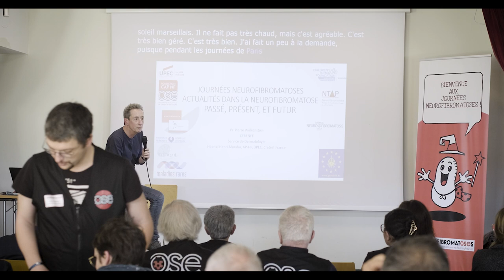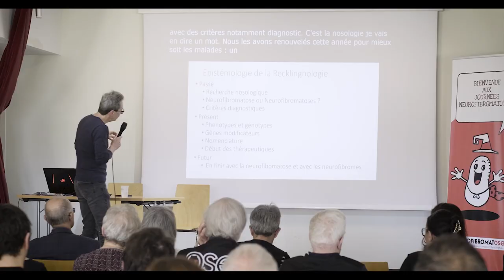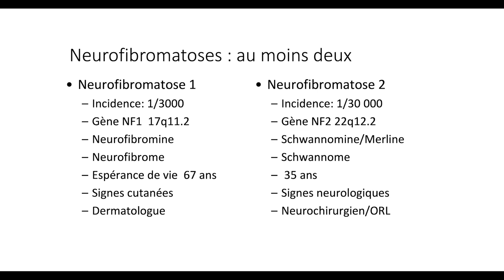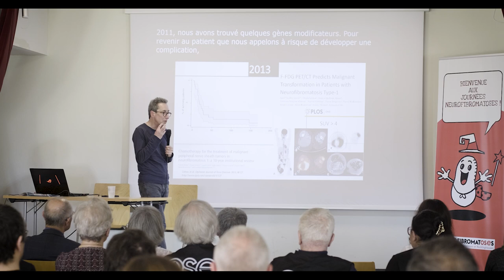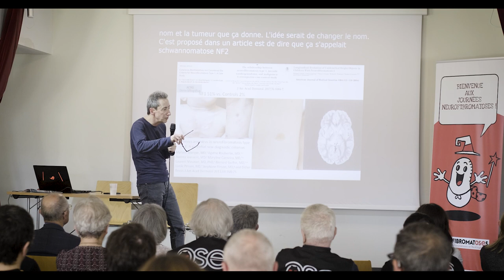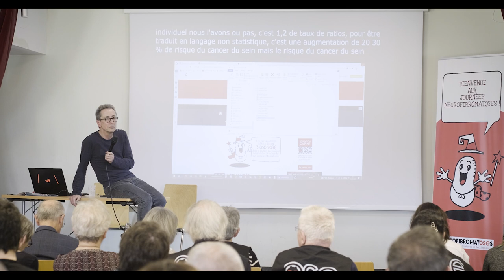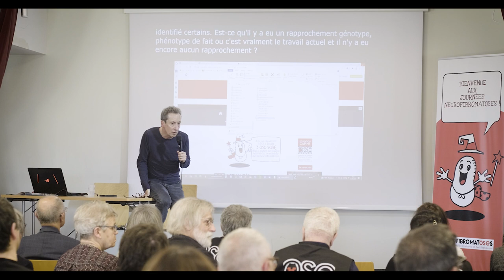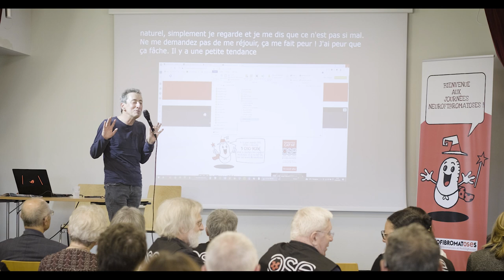Conférence Pierre Wolkenstein - Les actualités dans la Neurofibromatose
Conférence donnée à l'occasion des Journées Neurofibromatoses à Marseille